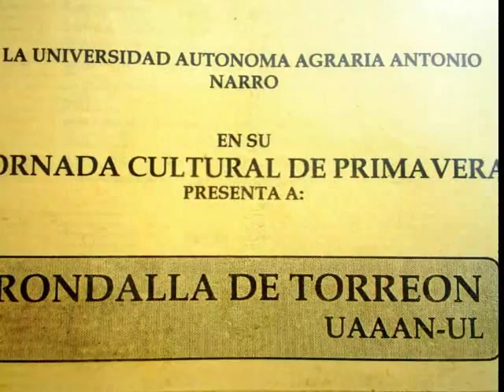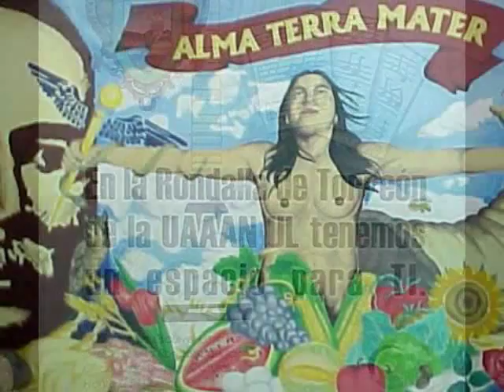LA RONDALLA DE TORREON - Imagina (Imagine)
LA RONDALLA DE TORREON (De La Universidad Autónoma Agraria "Antonio Narro"
Canción:Imagina (imagine-de John Lennon)